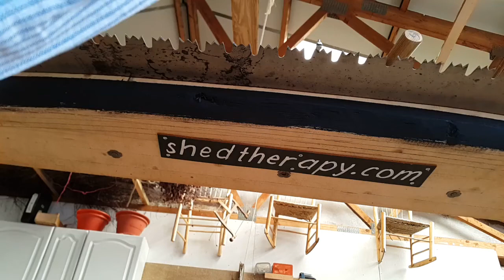set saw teeth with hammer and anvil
How to set your teeth using a spider - refer if you wish to buy